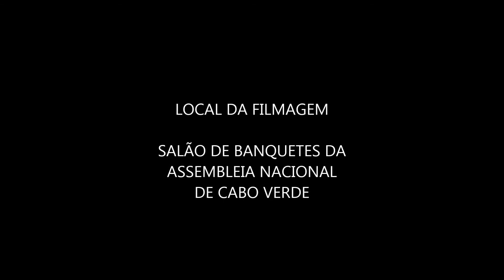Apresentação do Relatório da Rede de Mulheres Parlamentares da VIII Legislatura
Veja a apresentação do Relatório da RMP-CV da VIII Legislatura, pela presidente e Deputada Graça Sanches (PAICV), realizada no dia 27 de Janeiro de 2016, no Salão de Banquetes da Assembleia Nacional.